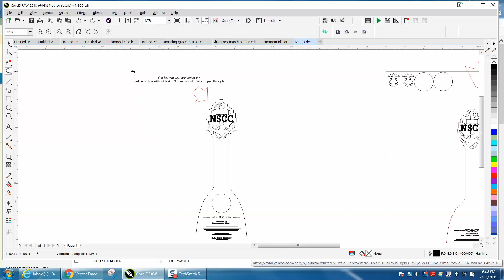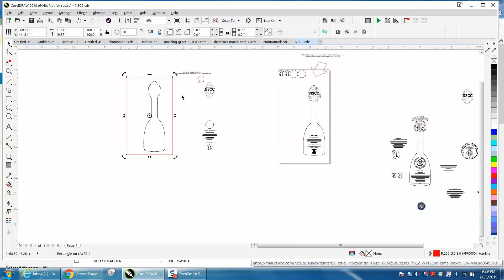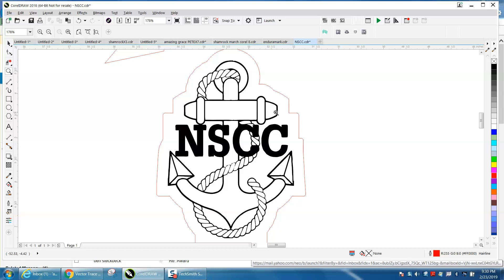Corel Draw Tips & Tricks Bad Hair Line and how to FIX